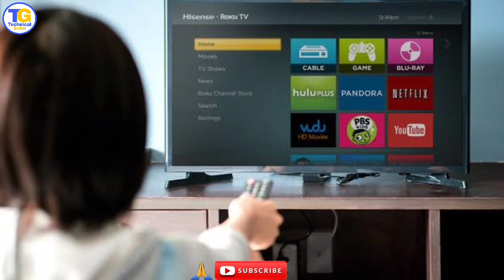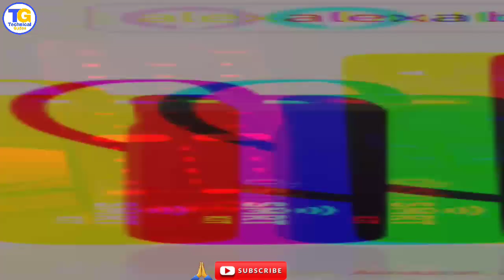Dish TV Smart Hub & Dish Smart Kit With Alexa Voice🔥🔥🔥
Namaskar Doston.
Doston dish tv ne indian market mein 2  smart connected device launch kar diye hein , jismein ek android based smart set top box hub aur dusra alexa enable smart dongle ki hai. doston donon hi devices ki through aap bina kisi probelum le online tv containt aur video streaming ki suvidha ka maza le payenge. halanki doston dish tv company ne en new devices ke indian market ke availability ko lekar koi bhi official announcement nahin kiya hai,
doston dish tv ke in dono smart device ki price range ki baat karein to dish smart hub set top box ko new subscriber ko Rs.3,999 mein milega..
jabki mojuda dish tv users ke liye eski Price 2,499 mein hi mil jayega |
dish tv
dish tv android set top box
dish tv smart stick
dish tv customer care number
dish tv channel
dish tv smart hub
technical guden
dish smrt hub set top box
dish tv android box
dish tv smart kit unboxing
dish tv launched smart hub & smart kit
dish smrt hub set top box price
dish tv recharge
dish smart kit unboxing
technicalguden
smart tv
dish tv smrt hub review
dish tv new dish smrt hub
dish tv smrt hub unboxing
how to use dish tv smrt hub box

To bas doston agar aap logo ko ye video pasand aaya he to please is video ko LIKE kar dijiye our apne doston ke sath SHARE kar dijiye.  agar aap logon abhi tak mere es channel ko SUBSCRIBE nahin kiya he , to please

1. SmartPhone
2. Tripod
3. Mic

            | JAI HIND |
     || BANDE MATRAM ||
Name : ==Pawan kumar==